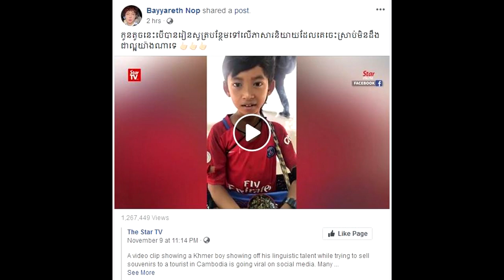នោះៗ! កំពូលតារាចម្រៀង ណុប ប៉ាយារិទ្ធ បានសសេរសារ ចំពោះក្មេងប្រុសដែលចេះនិយាយបាន ១៥ភាសាថា... News